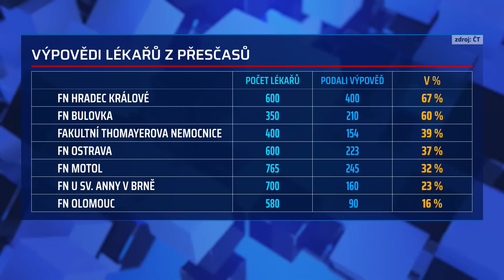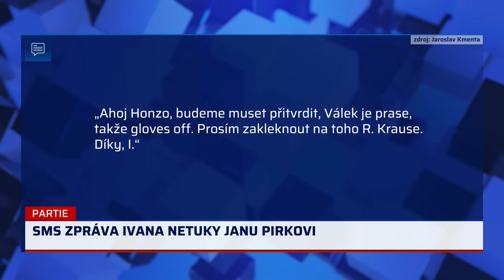Kauza v IKEM je gangsterka, jsem tu kvůli pacientům, říká Válek. Kvůli čemu by rezignoval?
Kauza Institutu klinické a experimentální medicíny (IKEM) je gangsterkou, ale nejdůležitější jsou pro mě pacienti a péče o ně. V Partii Terezie Tománkové na CNN Prima NEWS to řekl vicepremiér a šéf resortu zdravotnictví Vlastimil Válek (TOP 09). Stínový ministr zdravotnictví Kamal Farhan (ANO) mu vytkl, že chce kauzu „vysedět“. Válek takové nařčení odmítl a zmínil, za jaké situace by byl ochoten rezignovat na svůj post. Celý článek ZDE